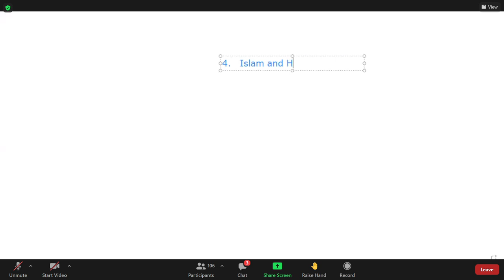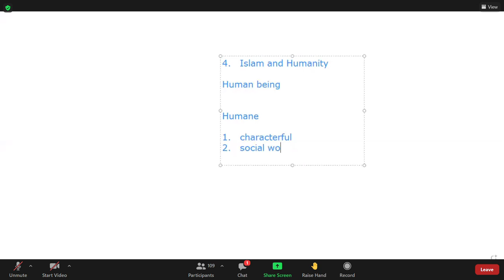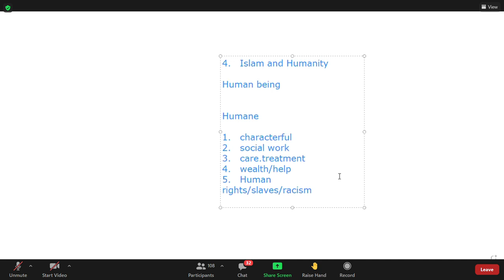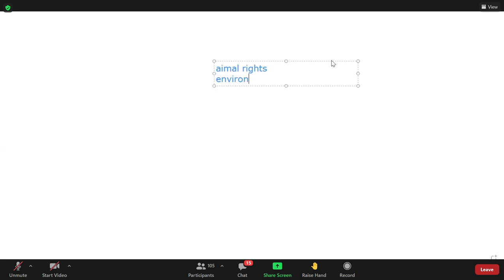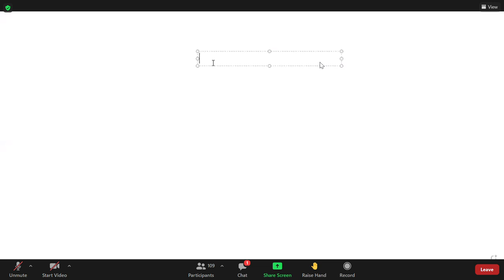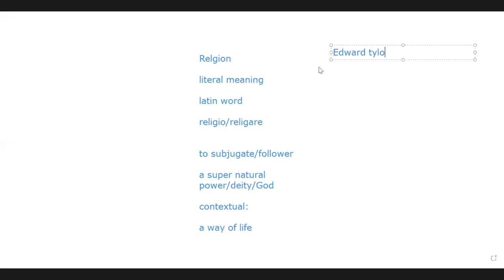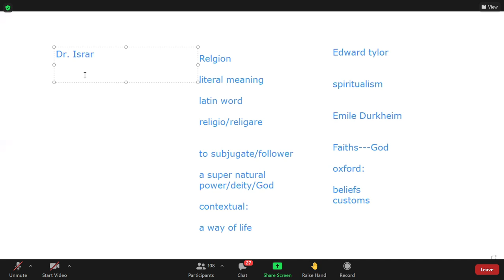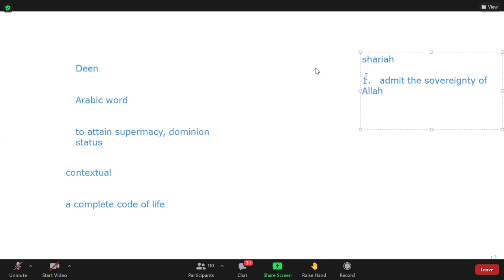islamiyat lecture 2